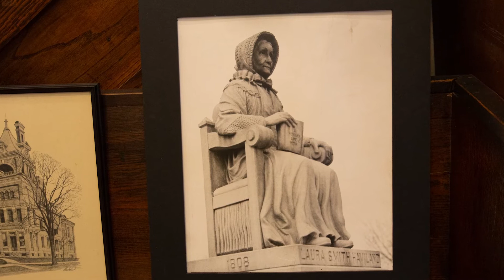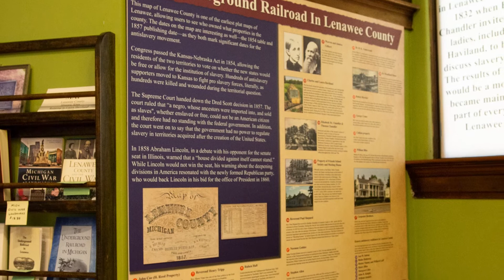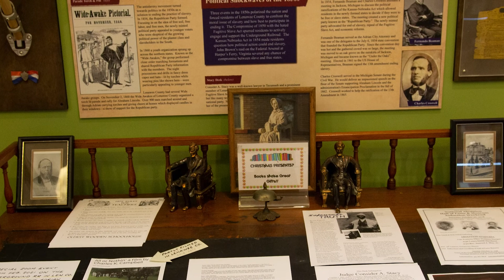Brain Boost Music & History Thursdays - Lenawee's Underground Railroad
Today we'll learn how Lenawee played a significant role in assisting in the Underground Railroad.

To learn more visit the Lenawee County Historical Museum in Adrian for free tours on Fridays and Saturdays to see artifacts from this and other historical eras in Lenawee.